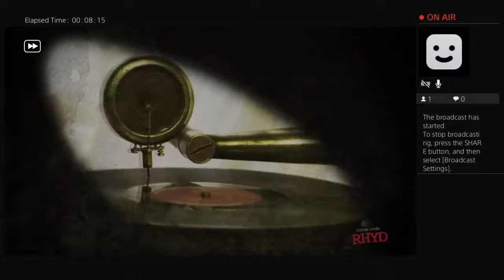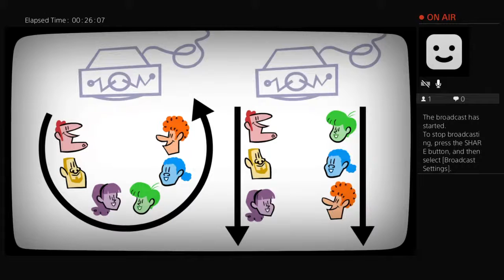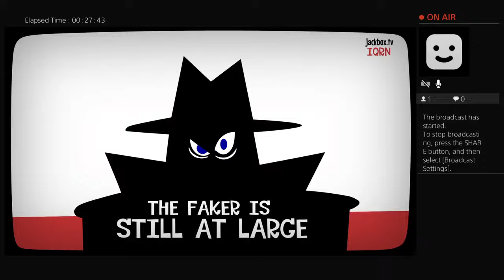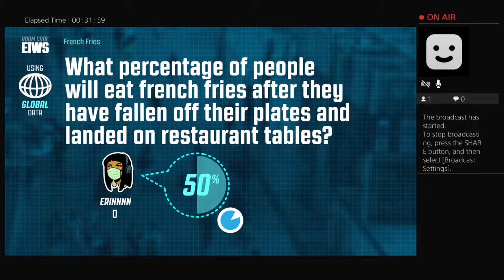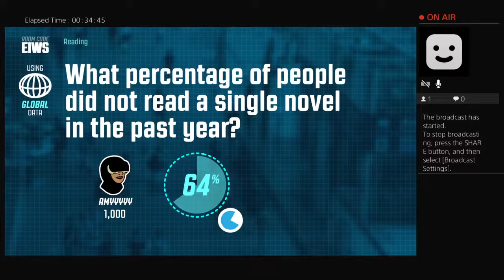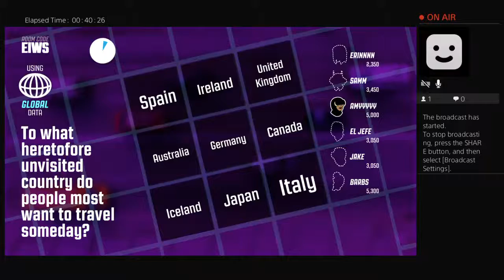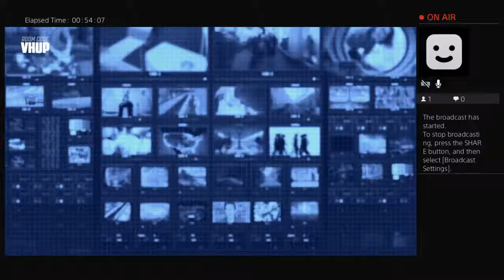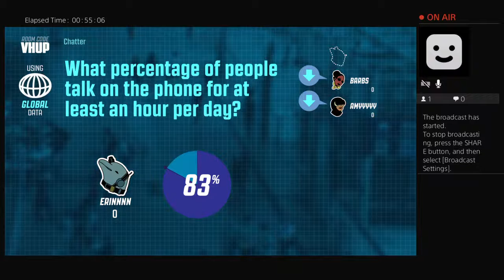The Estate Locked in